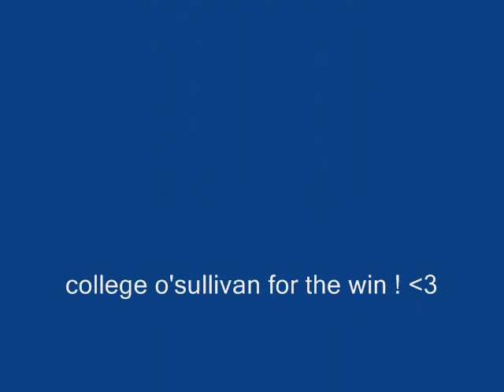o'sullivan college moment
hehehe i really enjoy doing this video ! :3 a few moment that happen in o'sullivan college !  i really think that college is the best !  :3